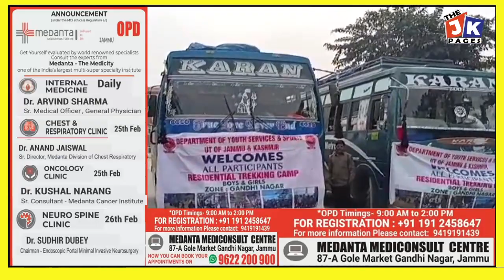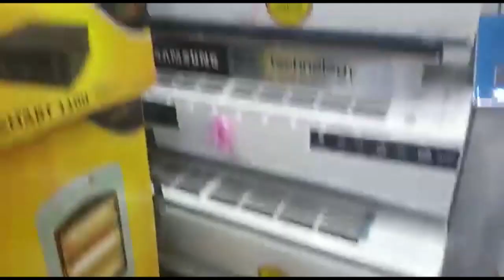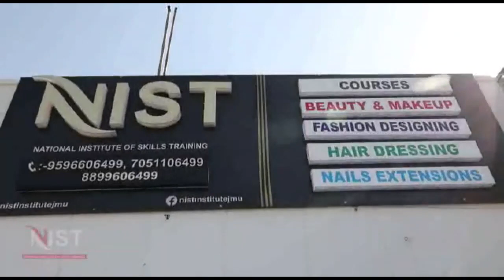OFFICE OF THE PHYSICAL EDUCATION OFFICER GANDHI NAGAR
The Department of Youth Services and Sports Zone Gandhi Nagar  under the dynamic leadership of Director Youth Services and Sports Sh. Subash Chander Chibber and under the Guidance of District Youth Services and Sports Sh. Sukhdev Raj Sharma  has initiated to organize Trekking Camp at PATNITOP w.e.f 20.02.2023 to 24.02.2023 as a part of Annual Calendar activity 2022.23.
      On this ocassion Sh. Suram Chand Sharma, Joint Director Youth Services & Sports Jammu, was the Chief Guest and Sh. Sukhdev Raj Sharma District Youth Services & Sports Officer Jammu was the Guest of Honour. Other Dignitaries Sh. Devinder Singh Manhas, Nodal Officer Teacher Bhawan Gandhi Nagar & Sh. Ganesh Khajuria, Second Incharge, Govt. GHS Gandhi Nagar were also present on this ocassion._____________________________________________